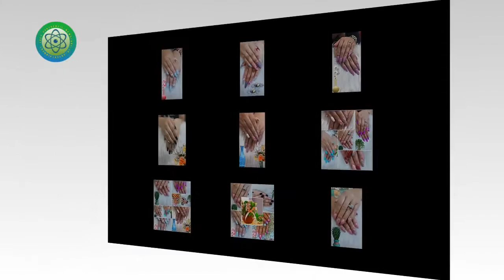Special Nail Art Design photos 2019 - Part 01 - LP 407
Someone said good nails are the key to good luck. Unique creative ideas in Nail Art will make your customers more passionate about beautifying their nails.
Check out the cutest and most unique nail designs in the 2019 "Special Nail Art Design photos" series videos  of Lucy Protopnail channels that you can't stop wearing or collect it.
Hopefully the nail designs here are here to make you love.
The nail art designs here are our copyright and it was done by Lucy Protopnail and Lucy Artist.
Please enjoy with this samples nail art design.
Thanks some free images from Pixabay.